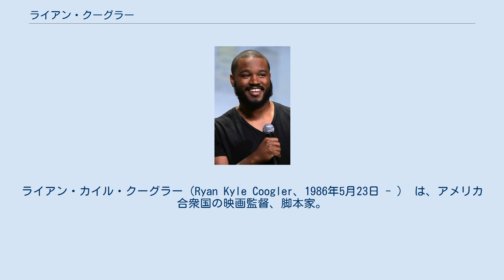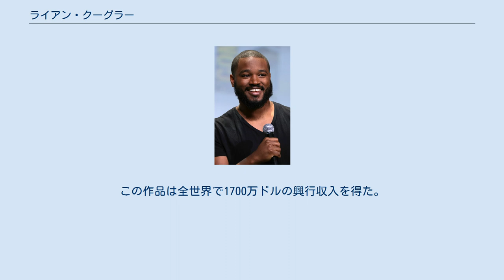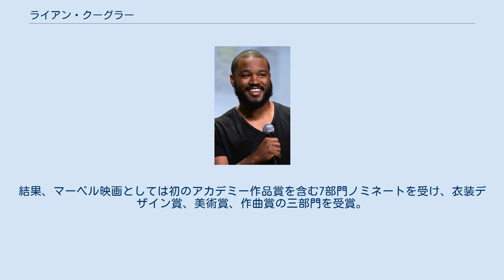ライアン・クーグラー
ライアン・カイル・クーグラー（Ryan Kyle Coogler、1986年5月23日 - ） は、アメリカ合衆国の映画監督、脚本家。
 1986年5月23日、カリフォルニア州オークランドに生まれる。
幼少期はフットボールに打ち込んでおり、スポーツ特待生として、セント・メリーズ大学へ入学。
その際、フットボール選手は執筆コースへ進むため、クーグラーも脚本を執筆。
それが当時の教授の目に留まり、映画脚本を書くように奨められる。
その後、フットボールコースは廃止され、クーグラーはカリフォルニア州立大学サクラメント校へ転校。
その後、南カルフォルニア大学へ再入学し、在学中は4本の短編映画を撮り、2011年に卒業する。
 2013年、学生時代に発生したオスカー・グランド三世射殺事件に衝撃を受け、そこから関係者に取材を重ね制作した初長編映画、『フルートベール駅で』がサンダンス映画祭で上映され、クーグラーはヴァンガード賞を受賞した。
本作は映画祭で大反響を受け、熾烈な配給権争いが各配給会社の間で起きた。
これに先駆け、第66回カンヌ国際映画祭ある視点部門に出品され、第一回長編作品賞を受賞した。
この作品は全世界で1700万ドルの興行収入を得た。
 2015年、ロッキーシリーズのスピンオフである『クリード チャンプを継ぐ男』を制作。
本作は神経痛に苦しんでいた父親からインスピレーションを得た作品で、同時にその父親が大のロッキーファンであり、クーグラーの試合前に、いつもロッキー作品を見せられていたことから、この作品の原案が完成した。
本作は、全世界で1億7千万ドルを売り上げ、批評家からも高く評価された。
今作によりシルベスタ・スタローンはゴールデングローブ賞 助演男優賞を初受賞し、アカデミー賞にも39年ぶりにノミネートされた。
 2018年、マーベル・コミック原作のブラックパンサーを監督。
今作は全世界歴代興行収入ランキングにおいて、9位（当時）を獲得。
批評家からも絶賛され、アカデミー賞に推す声も上がり、マーベル・スタジオも異例のアカデミー賞ノミネートキャンペーンを展開。
結果、マーベル映画としては初のアカデミー作品賞を含む7部門ノミネートを受け、衣装デザイン賞、美術賞、作曲賞の三部門を受賞。
この映画の成功により、クーグラーは世界で最も影響力のある人物100人の一人に選出された。